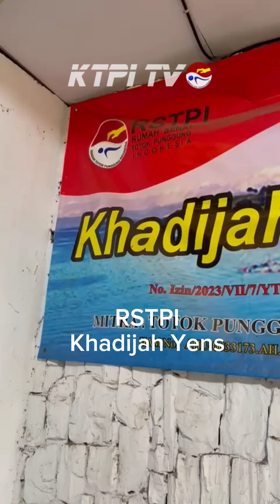[FULL] Berbagi Takjil, Santunan Anak Yatim, Bukber UAR & KTPI PD JAKTIM di RSTPI Khadijah Yens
Buka Puasa Bersama Ustadz Abdurachman KTPI PD JALSEL di RSTPI Khadijah Yens

Ramadhan 1445H/2024H